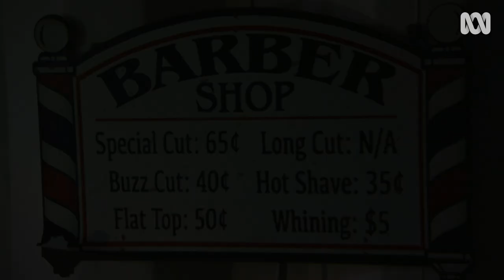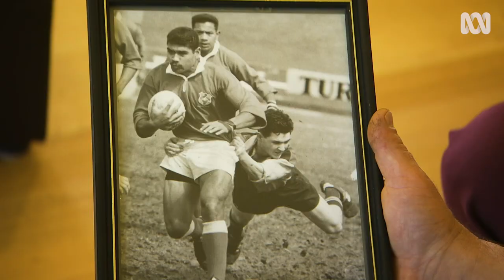My Garden Path: Tino Carnevale